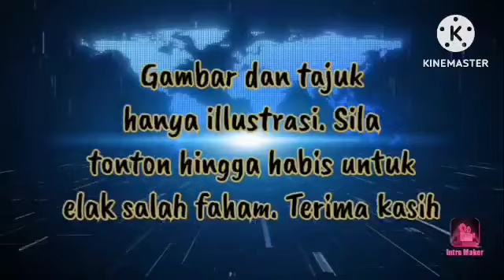SANUSI SAHKAN!! KERAJAAN PERPADUAN TUMBANG DALAM 24JAM!